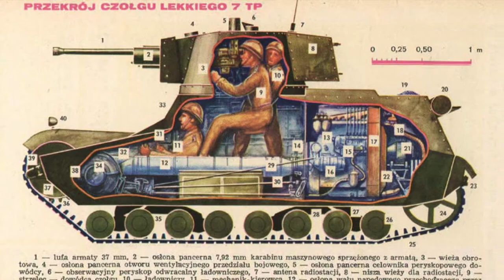Taste of Poland 2017 7TP PROJECT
Taste of Poland Festival in Norcross, Georgia - an Annual Fundraiser for the Casimir Pulaski Polish Saturday School
Photo Credit: Agnieszka Sulewska, Barbara Rouse Photography

Taste of Poland Festival 2017 - ZAKAZANA POLSKA / FORBIDDEN POLAND 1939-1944

Polski czołg 7TP - siedmiotonowy polski - wziął udział w swojej ostatniej, i największej bitwie z udziałem czołgów, pod Tomaszowem Lubelskim w końcu września 1939 roku. 7TP był na licencji brytyjskiego czołgu Vickers Mark E, ale został kompletnie przebudowany przez polskich inżynierów. Nowy polski czołg lekki jednowieżowy 7TP był wyposażony w dwa razy większy silnik Diesla, grubsze opancerzenie, radiostację i peryskop obrotowy Rudolfa Gundlacha, umożliwiający obserwację w zakresie 360° bez odwracania głowy czy zmiany pozycji obserwatora. 7TP był pierwszym czołgiem napędzanym silnikiem Diesla produkowanym w Europie i jednym z pierwszych na świecie (mniej więcej w tym samym czasie takie silniki były wprowadzone w Japońskich czołgach). Wśród ich zalet była mniejsza łatwopalność paliwa, lepsza zwrotność i mniejsze zużycie paliwa. We wrześniu 1939 roku Rzeczpospolita Polska posiadała zaledwie 132 czołgi.

Polish tank 7TP - the seven-ton Polish - fought its last battle, and the second biggest tank battle of the campaign in September of 1939, at Tomaszów Lubelski. Poland bought the license of the British Vickers Mark E tank to build in Poland, but the Polish engineers completely redesigned it. e new Polish light tank 7TP was equipped with new twice the size Diesel engine, thicker plates, radio and the Rudolf Gundlach Rotary Periscope, which made possible 360° vision without turning head or changing position. 7TP became the first Diesel-powered tank produced in Europe, and one of first in the world (about the same time such engines were introduced to Japanese tanks). Among advantages were: less inflammable fuel, better torque and lower fuel consumption. In September of 1939 Poland had only 132 tanks.

Podstawowe dane taktyczno-techniczne czołgu 7TP jednowieżowego.

Załoga: 3 ludzi (dowódca-ładowniczy, strzelec i kierowca).
Masa: 9900 kg (załoga, amunicja, pełne zbiorniki paliwa i wyposażenie dodatkowe). 130 litrów paliwa w dwóch zbiornikach.
Wymiary: długość 4880 mm, szerokość 2430 mm, wysokość 2300 mm, prześwit 380 mm.
Prędkość: maksymalna na drodze 32 km/h, zasięg w terenie 130 km.
Opancerzenie: kadłub przód 10-17 mm, boki 13-17 mm, dno 9,5 mm, góra 5 mm, wieża przód boki i tył 15 mm, góra 10 mm.
Uzbrojenie: w wieży armata wzór 37 kalibru 37 mm  amunicja 80 naboi sprzężonych z karabinem maszynowym wzór 30 kalibru 7,92 mm z zapasem 3960 naboi.

7TP jw (jednowieżowy) specifications

Dimensions: 4.99 x 2.41 x 2.16 m  (16.37 x 7.9 x 7.08 ft)
Total weight: battle ready 9.4 tons
Crew: 3 (commander, gunner, driver)
Propulsion: Saurer VLDBb (PZInż. 235) diesel 6-cyl., 110 hp (80 kW), 11hp/ton
Suspension: Leaf sprung bogies
Max speed (road/off-road): 37-30 km/h (23-18.5 mph)
Range (road/off-road): 150-130 km (93-81 mi)
Armament:
Main: 37 mm (1.46 in) Bofors Wz.37 L/45 gun
Secondary: coaxial wz.30 TMG 7.92 mm (0.3 in) machine gun
Armor: From 5 to 17 mm (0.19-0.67 in)
Total production (jw): 108 (132 ?)

The 7TP was the only genuine tank produced in Poland before World War II. It was also the most combat-worthy armored vehicle in Polish Army at a time of a German invasion in 1939. The 7TP was the most advanced of all Vickers 6-Ton tank derivates in the world, and can be considered a Polish design, being a compilation of several foreign licenses and own inventions, a far-going development of a basic tank. It was not the most modern tank in 1939, but it kept a world's standard in terms of armament and mobility, with average armor protection, as for a light tank class, when this class constituted a mainstay of armored forces worldwide, and could be a match for any enemy vehicle.